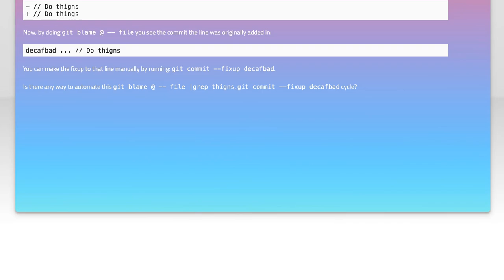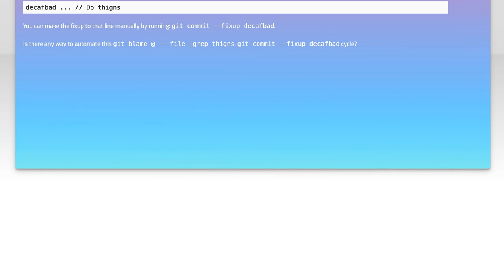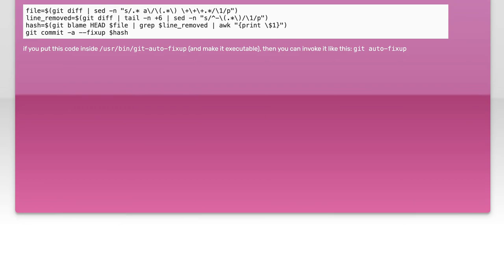How to Automatically Fixup Commits for Changed Lines in Git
In this video, we delve into the powerful capabilities of Git to streamline your version control process. Specifically, we'll explore how to automatically fix up commits when lines of code have changed, ensuring your commit history remains clean and organized. Whether you're a seasoned developer or just starting out, mastering this technique will enhance your workflow and improve collaboration within your projects. Join us as we break down the steps to make your Git experience more efficient!

Today's Topic: How to Automatically Fixup Commits for Changed Lines in Git

Related to